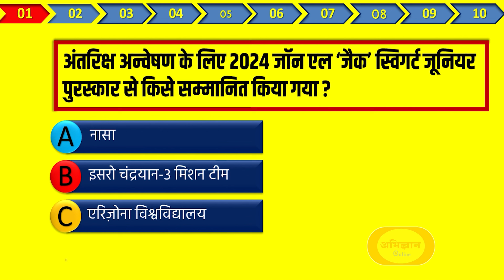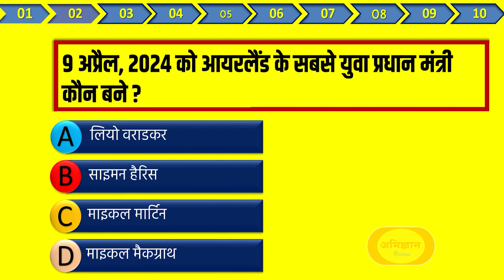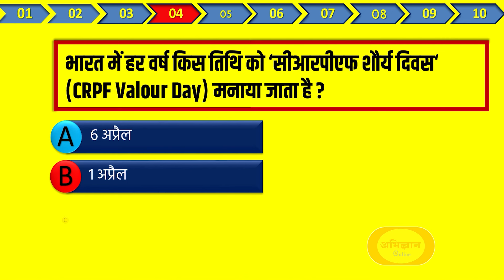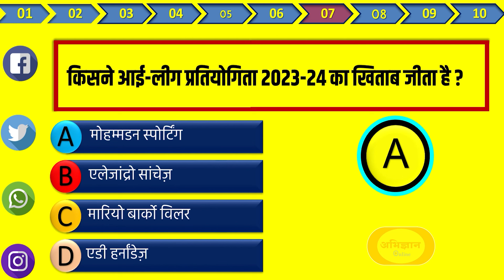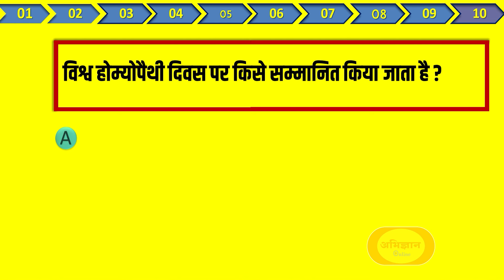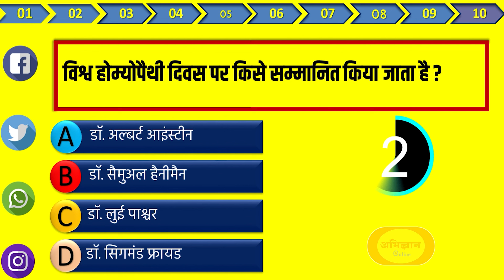12 April Current Affairs 2024 | Daily Current Affairs | Current Affairs Today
12 April Current Affairs 2024 | Daily Current Affairs | Current Affairs Today

📌 Jaipur Offline Centre Location 👇🏻
📍 रिद्धि सिद्धि, गोपालपुरा जयपुर

➤घर बैठे अपनी तैयारी को गतिशील एवं सशक्त बनाने हेतु आज ही अभिज्ञान_ऑनलाइन ऐप्प गूगल प्ले स्टोर से डाउनलोड कीजिये 👇